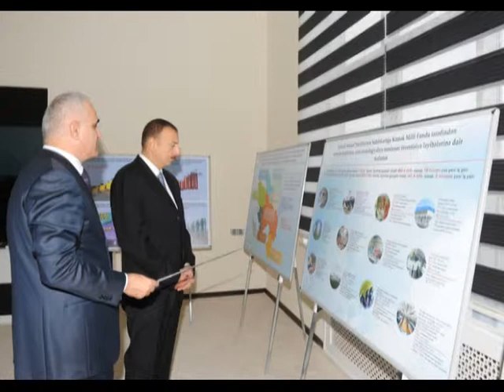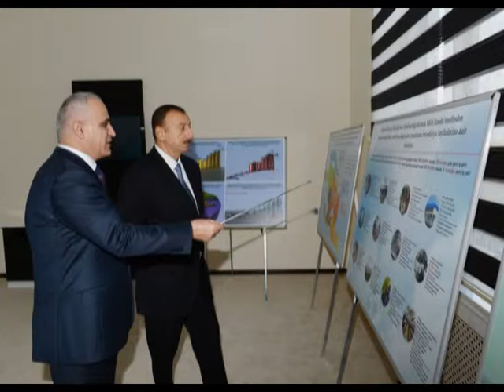Поездка Ильхама Алиева в Бейляганский район